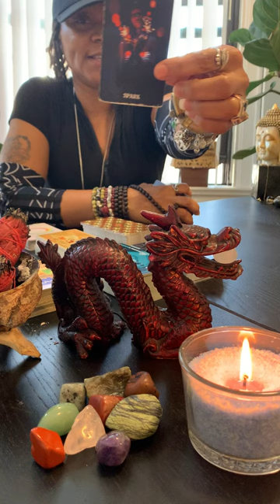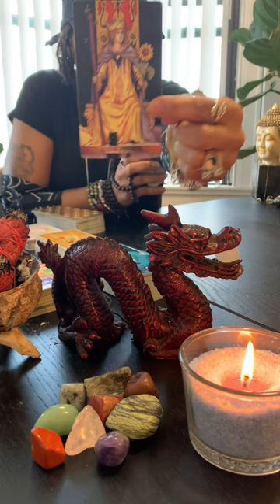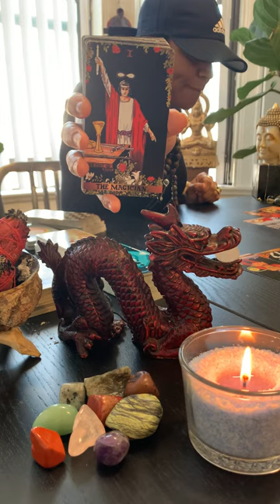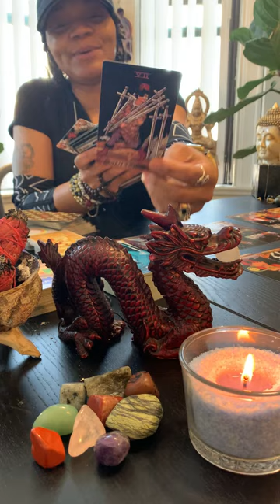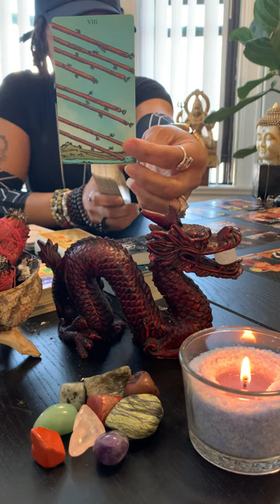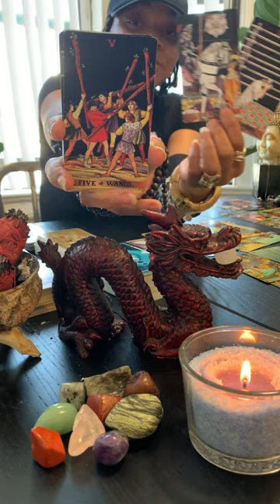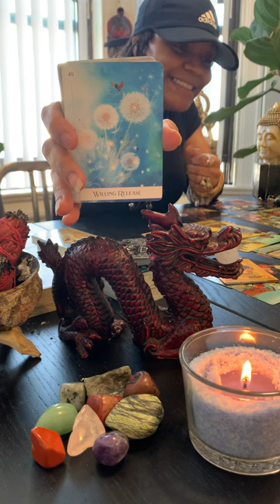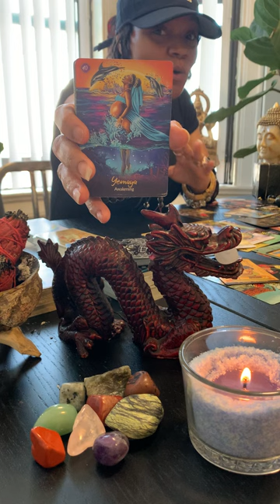Twin Duds…..Not Twin Flames. The Ancestors sends a Tarot text message!